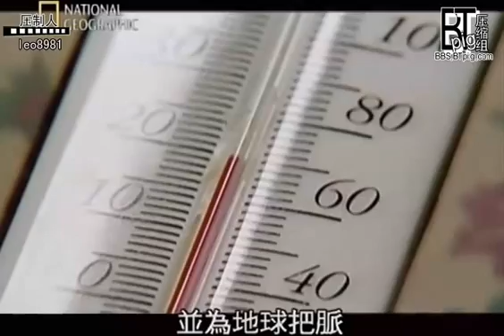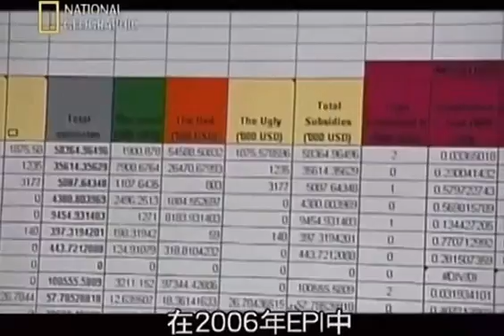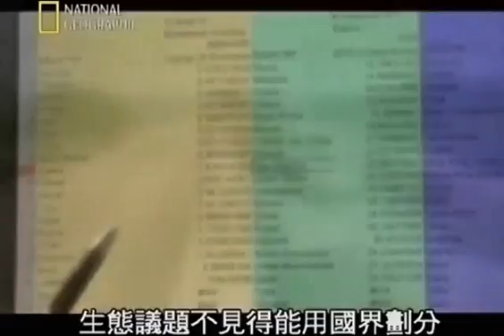Earth Report - State of the Planet Ch.1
On April 27th, at 2pm, National Geographic is using a version of the
Environmental Performance Index to take a "pulse" of how countries are
performing in regards to their environmental stewardship of the planet.

Please forward this video to those you love, our planet Earth needs you. We don't have a moment to waste. Let's love and protect our Mother Planet now.